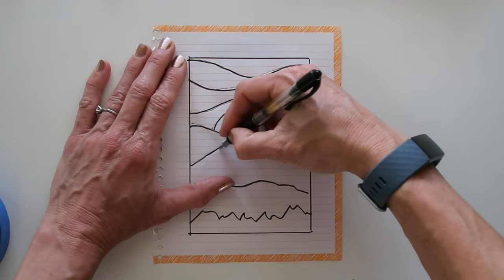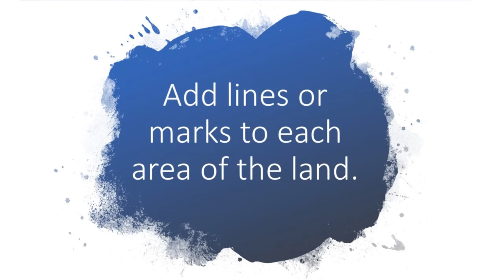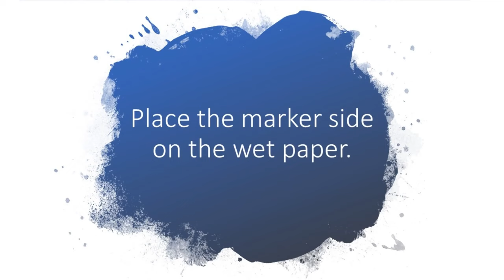Lines Landscape Printmaking Art Tutorial - Art With Trista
Create a lines landscape print with this prinkmaking lesson.